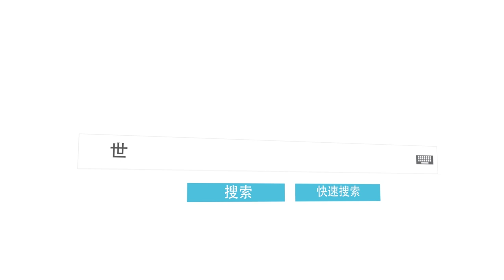最奇特的自然景观，每个都是不错的旅游胜地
旅行的意义是什么？也许是自由、也可能是陪伴或者遇见。更多的是想在旅行中看到自己前所未见的景观与轻轻松松的度过每一天。

其实旅行没有意义，在我们这短短的一生中，在这仅有一次的生命中，做你想做的事，成为你想成为的人，这才是最大的意义。今天给大家介绍世界上最奇特的自然景观。

1：希利尔湖（ 粉红湖泊、Lake Hillier、Pink Lake ）  0:34
2：大棱镜温泉（ 大虹彩温泉、Grand Prismatic Spring ）  1:18
3：乌尤尼盐沼（ Salar de Uyuni、天空之境 ） 2:03
4：棉花堡温泉池（ Pamukkale Thermal Pools ）  2:36
5：彩虹山（ Rainbow Mountains ）  3:18

世界上最奇特的自然景观，每一个都是旅游胜地：

1、希利尔湖

它又称粉红湖泊，位于澳大利亚，因湖水会呈现独特的粉红色而闻名于世。它是一座咸水湖，当湖水的盐性增大时，湖中的嗜盐藻类便会大量繁殖并产生胡萝卜素，使湖水呈现独特粉红色。但是湖水的颜色并非总是粉红色，而会随着盐度的变化而改变，呈现出从淡绿色到深红色等不同的颜色。喜欢粉色浪漫的情侣们，希利尔湖绝对是蜜月旅行绝佳的目的地。

2、大棱镜温泉

它又称大虹彩温泉，是美国最大，世界第三大的温泉，其温度最高可达85℃，位于美国黄石国家公园境内。大棱镜温泉的美在于湖面的颜色随季节而改变，春季湖面呈灿烂的橙红色。夏季呈现红色或黄色。到了冬季，水体则呈现深绿色。这是由于含矿物质湖水内的藻类和含色素的细菌等微生物，体内色素比例会随季节变换而改变，于是水体也就呈现出不同的色彩。

3、乌尤尼盐沼

它其实就是天空之镜，位于玻利维亚西南部的乌尤尼小镇附近，它是世界上最大的盐沼，盛产岩盐和石膏。天空之境最美的时刻，是每年的雨季。因为照片中唯美震撼的景色，现实中不一定能碰到，因为要有水才会有反光，景象才会如梦幻般。但水多了也不见得好看，总之需要的是运气。建议2月底3月初去最适合。

4、棉花堡温泉池

它位于土耳其西南部，是世界文化遗产之一。其色白如棉花，远看就像棉花团，由此得名棉花堡。它其实是由碳酸钙，钙化而形成的独特自然景观。棉花堡温泉池水深不一，常年温度保持在 36至38 摄氏度。据科学鉴定，泉水富含钙、镁等矿物质，对风湿、皮肤病、消化不良等有神奇疗效。去游玩时建议带一双棉袜防滑，因为景区内不准穿鞋。也建议带一副墨镜，因为池内反光非常厉害。

5、彩虹山

它位于秘鲁的安第斯山脉，距离库斯科130公里，其海拔约5200米，容易产生高原反应。彩虹山的奇特现象是由矿物质和地质环境影响而形成的。红色是氧化铁，黄色则可能是硫化铁，其它色彩就不知道了，这些色彩层层堆叠，就创造出这彩虹般的奇特景象。